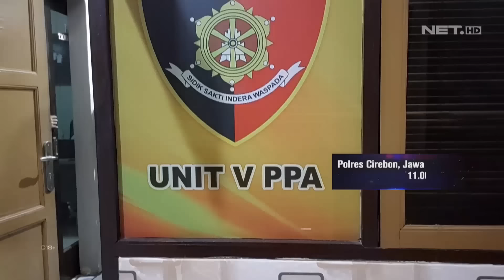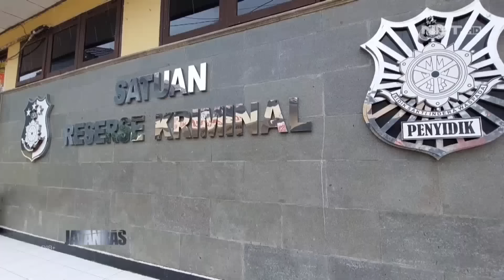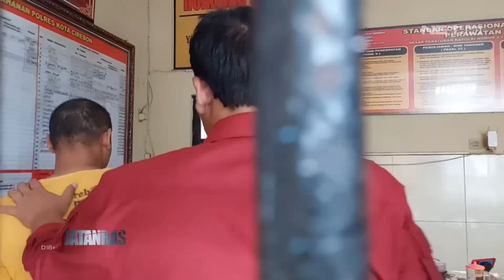Miris, Pedagang Cendol Cabuli Adik Iparnya Sendiri - JATANRAS